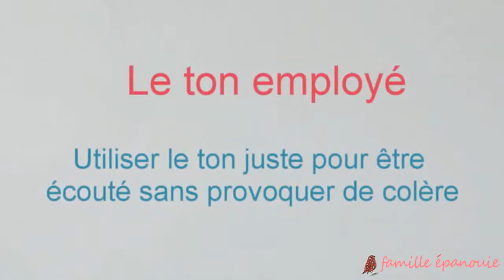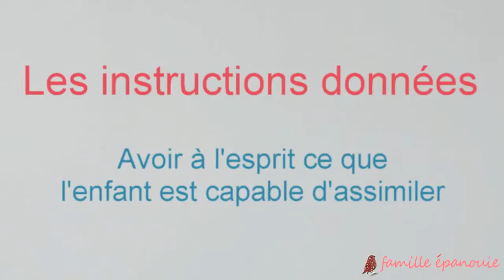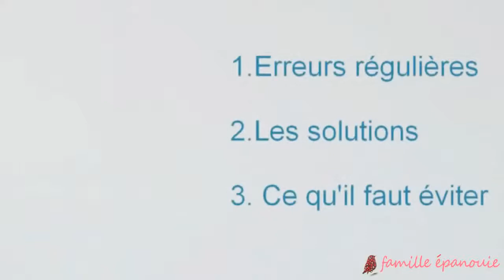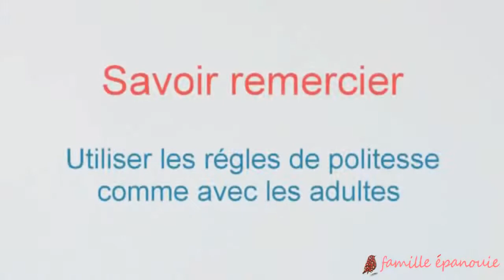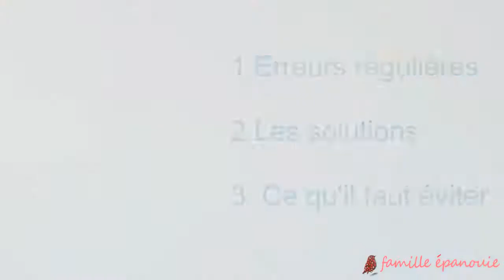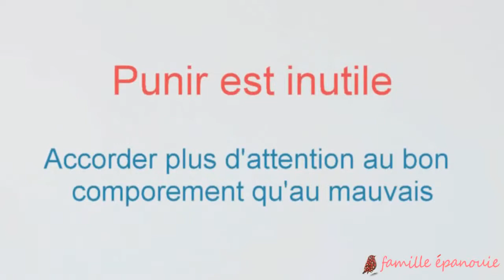3 ÉTAPES POUR faire obéir LES ENFANTS sans crier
L’éducation de nos enfants définit leur personnalité d'adulte de demain.
il est capital de s'y mettre corps et âme afin d'exceller.
Des  enfants bien éduqués produiront une société mieux équilibrée,meilleure   et paisible.voici pour vous quelques astuces pour vous orienter ,bref vous apporter un appui et les amener tout calmement à vous obéir.